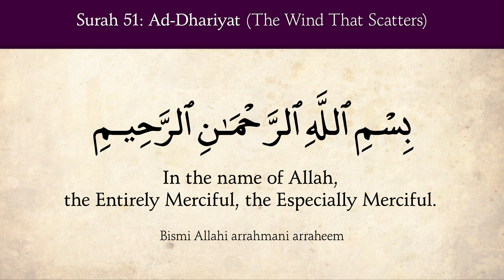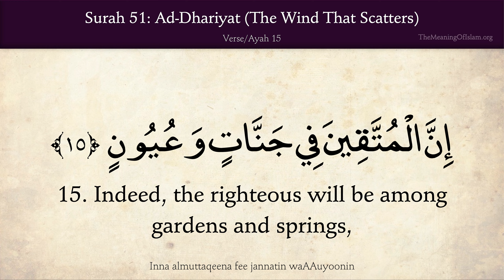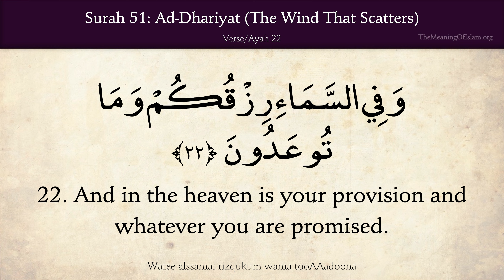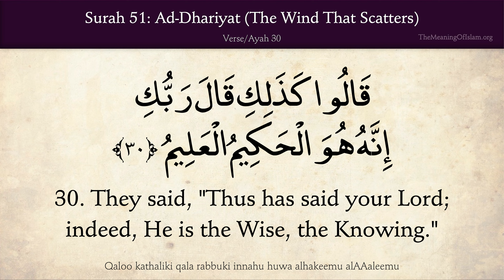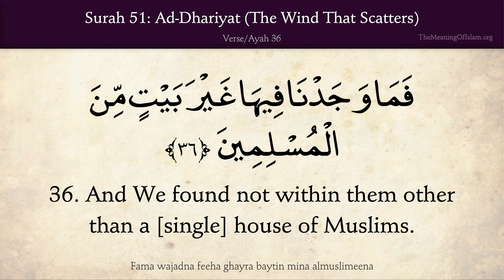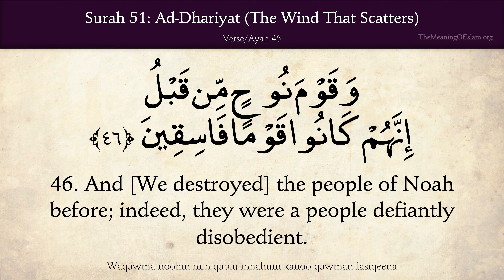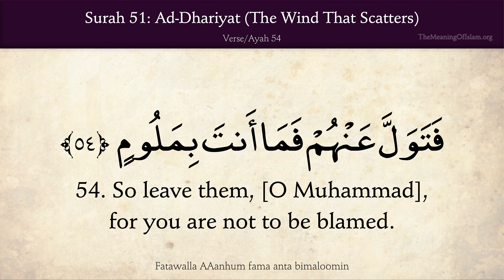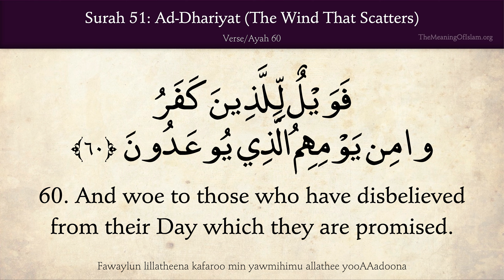Quran 51. Ad-Dhariyat (The Wind That Scatters): Arabic and English translation HD 4K